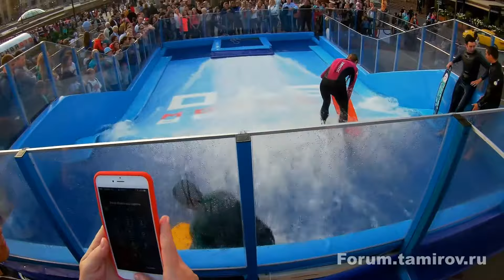Red Square, surfing amusement, waterpark 2017.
Moscow, Russia, Red Square - surfing amusement. Waterpark on Red Square